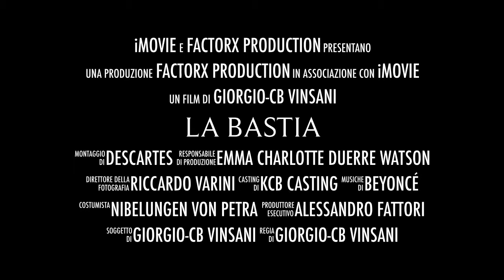Bastia Filmato FATTOR X